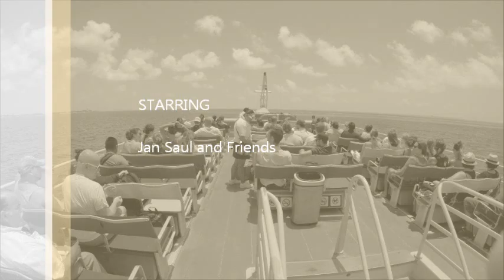Isla Mujeres Whale Sharks and Turtle Mating iPhone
Scuba Diving with Giant Sea Turtles and Swimming with Whale Sharks